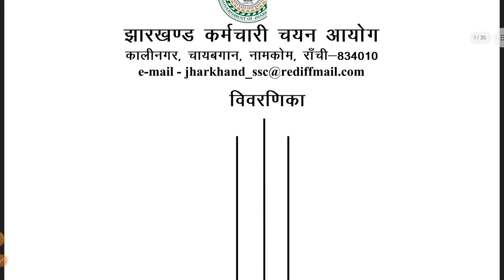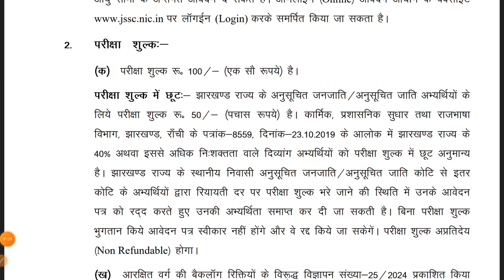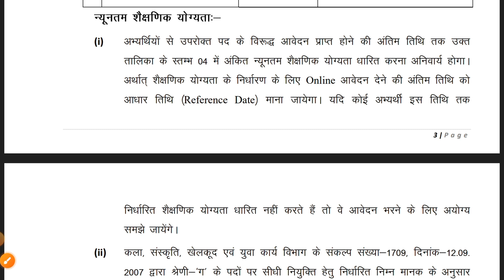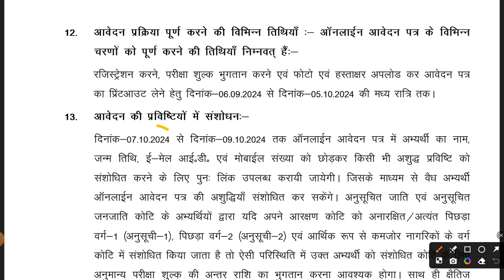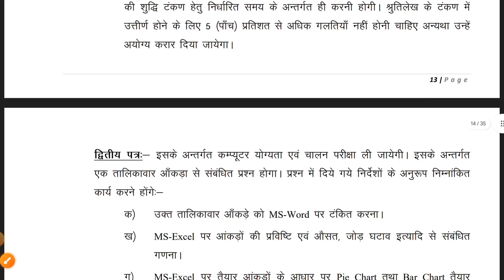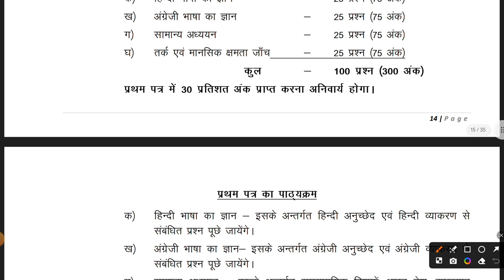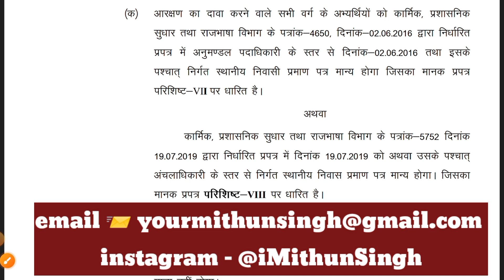JSSC SACHIVALAY STENOGRAPHER 2024 | JSSC STENOGRAPHER EXAM PATTERN, ELIGIBILITY, SYLLABUS AND AGE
YouTube Description:

"Discover everything you need to know about the JSSC Sachivalay Stenographer 2024 exam! In this video, we cover the detailed exam pattern, eligibility criteria, syllabus breakdown, and age limit for this prestigious recruitment. Whether you're preparing for the exam or just gathering information, this guide will provide you with all the essential details to succeed in the JSSC Stenographer 2024 examination.